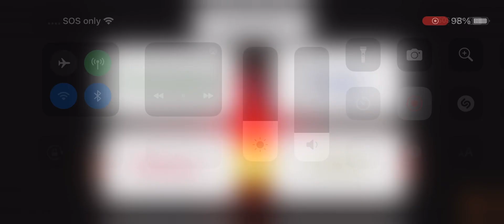Prehistoric Beasts Part 3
Prehistoric Beasts but it’s Daizua123.
Prehistoric Animals:
Peltephilus
Phiomia
Phorusrhacos
Platybelodon
Pristichampsus
Procoptodon
Propalaeotherium
Puijila
Pyrotherium
Quagga
Sarkastodon
Short-Faced Bear
Sivatherium
Smilodon
Squalodon
Steppe Mammoth
Synthetoceras
Thylacine
Thylacosmilus
Titanis
Titanoboa
Toxodon
Uintatherium
Woolly Mammoth
Woolly Rhinoceros